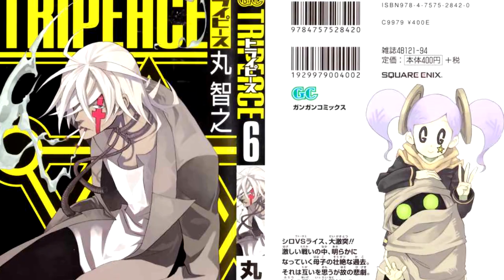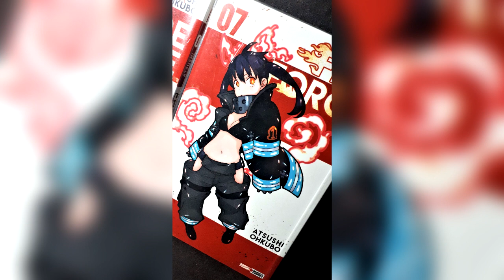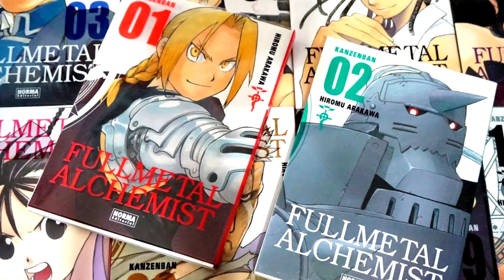Los 5 MANGAS más PARECIDOS a FULLMETAL ALCHEMIST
Nombre de los animes:
- Tripeace
- Embalming: Another Tale of the Frankenstein
- Fire Force (Enen no Shouboutai)
- ES: Eternal Sabbath
- The Ancient Magus’ Bride